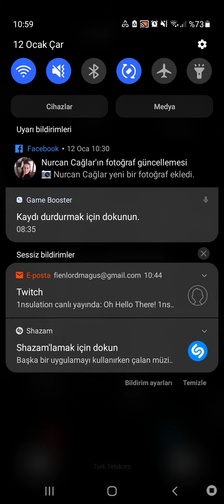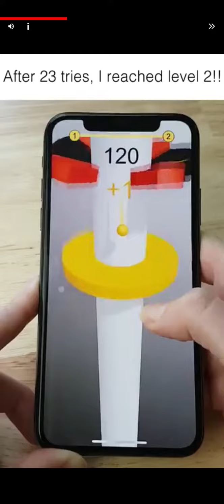Duet (hard game)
damn game